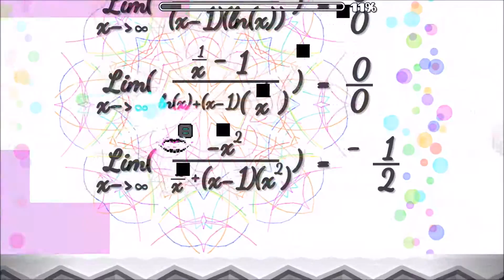LEMINSCATE (INSANE DEMON) - By GD Quasar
Kappa. 3rd on YouTube after Quasar and Nocta :)
Level Name: Leminscate
Creator: GD Quasar
Song: Dimrain47 - Buzzstone symphony
Id: 21108143